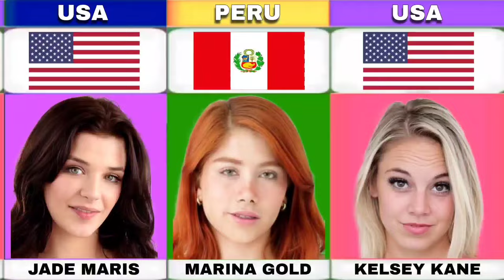Top 20 Youngest Luv Star's 2024 (Part-9) | Bio Tape